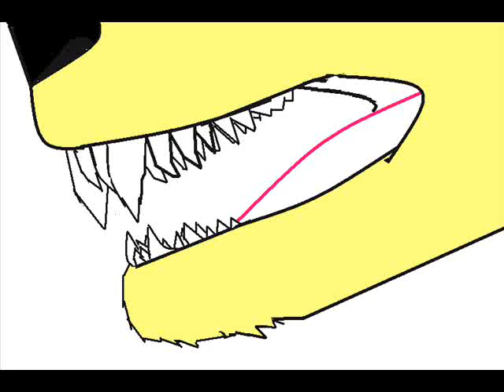HANNAH.wmv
this was for hannah I ALSO STOPPED TRYING ON THIS TOO